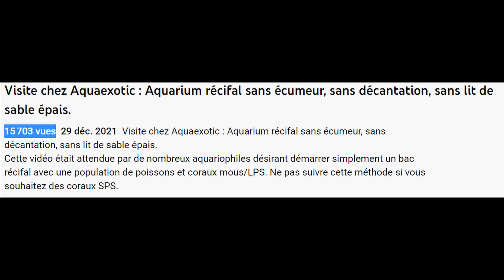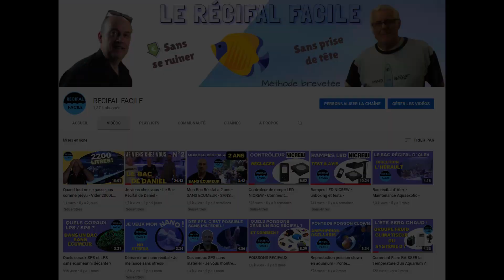Aquaexotic et la chaine "le récifal facile" après 9 mois.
Retour sur la création de la chaine et la présentation de la méthode Aquaexotic avec Michel.